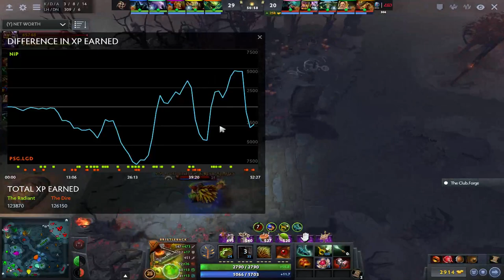NIP vs PSG LGD Game 3 BO3 EPICENTER Major Opening Match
EPICENTER Major 2019 Moscow

The last, but certainly not least, Major of the 2018/19 Dota Pro Circuit will be the EPICENTER Major,[1] the fourth installment of the largest LAN tournament in Russia. From 22 to 30 June, 16 of the best teams in the world will have one last chance to earn valuable DPC points to secure their qualification to The International 2019. The final days of the playoffs will once again be held at the CSKA Arena, formerly known as the VTB Ice Palace.[2]

1 Denmark Ace
2 Germany Fata
3 Israel 33
4 North Macedonia Saksa
5 United States ppd
C Sweden Pajkatt

PSG.LGD
1 China Ame
2 China Somnus丶M
3 China Chalice
4 China fy
5 Malaysia xNova
C China QQQ